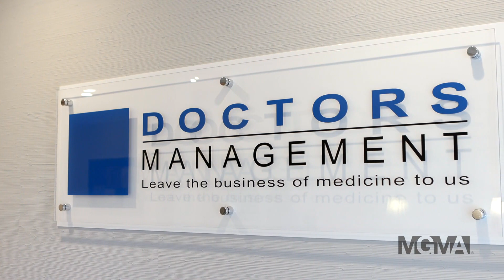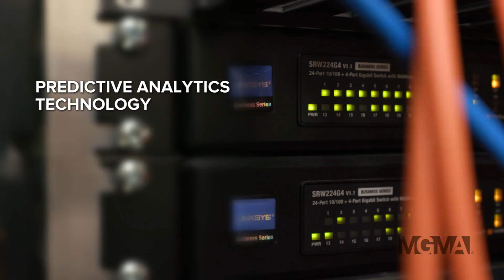Analyzing Compliance Risk with DoctorsManagement and MGMA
The Advanced Healthcare Analytics division of DoctorManagement specializes in risk-based auditing for physician practices, litigation support and post-audit analyses, working with physicians, hospitals, healthcare organizations, state’s attorneys general and private legal firms to aggressively defend physician’s rights against payers and regulatory agencies.
In conjunction with the Medical Group Management Association (MGMA), this video demonstrates the ways in which DoctorsManagement is using predictive analytics to help medical facilities of all sizes and in all specialties reduce compliance risk and operate more efficiently.
‘Better Practices for Better Care’ is a video case study series that will provide medical practice managers with real world examples of how leading organizations are implementing solutions that result in more effective medical practices and better results that everyone desires.